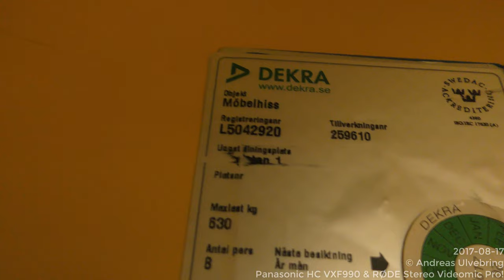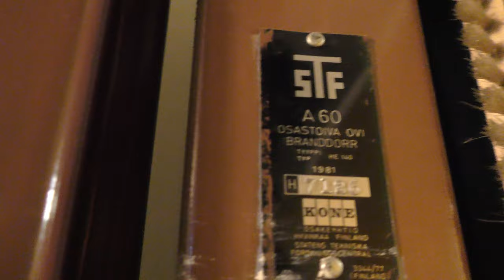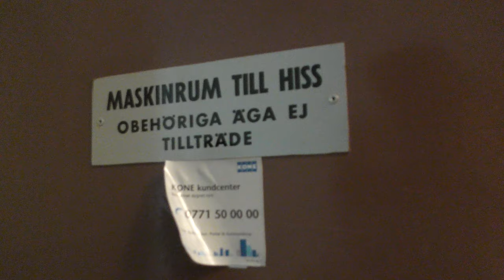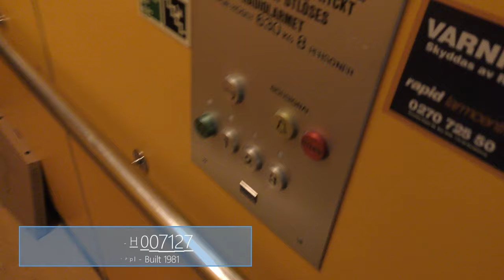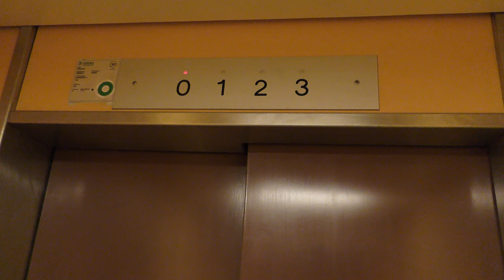2x 1981 KONE Hydraulic elevators @ Brogatan 1 & Apoteksgatan 4, Bollnäs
Manufacturer:
Installation year:
Current moderniser:
Latest modernisation year:
Serial Number:
Capacity: _Kg (_lbs.) - _ Persons
Floors: _ =

Location: Brogatan 1 & Apoteksgatan 4, Bollnäs SWEDEN!